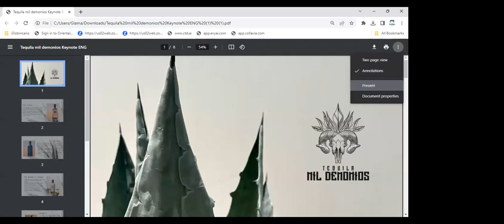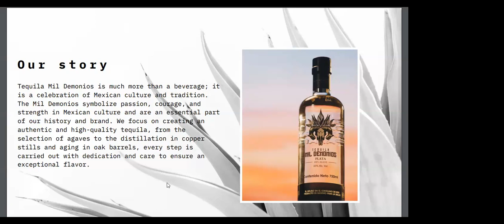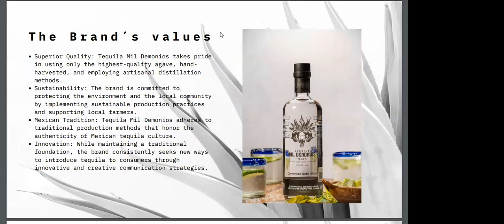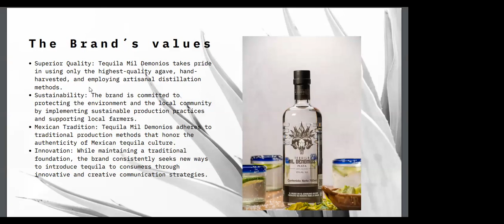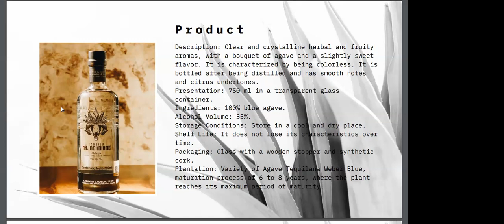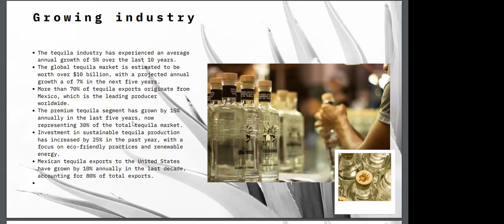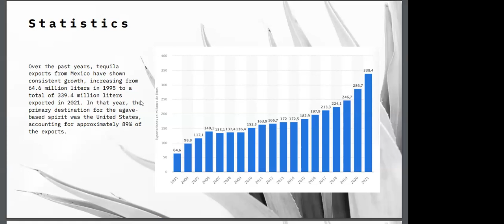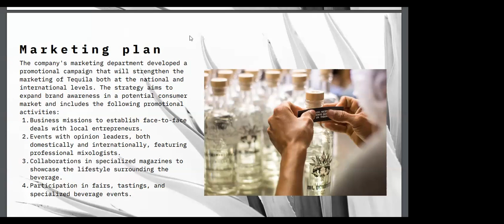GC Food Tour - Tequila & Mezcal